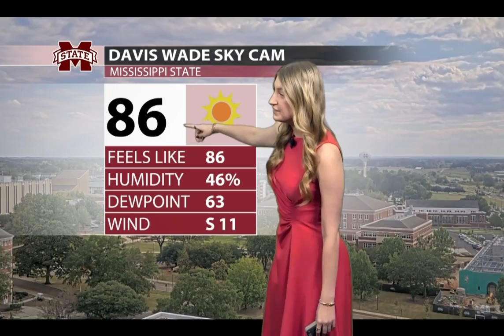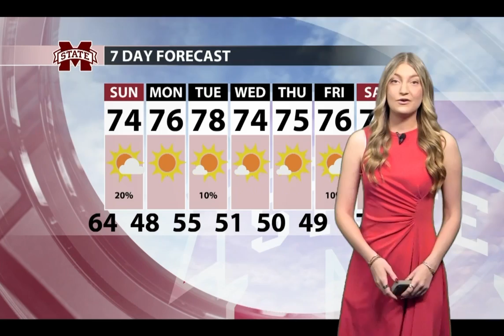Severe Weather/Slight Risk Day - Full Weather Forecast - 10/18/2025 -Mississippi State University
Sadie Morris tracks out Saturday night’s severe weather risk, with strong to damaging winds, heavy rain, and isolated tornadoes all possible.